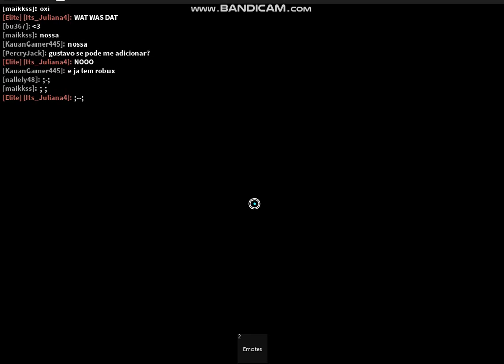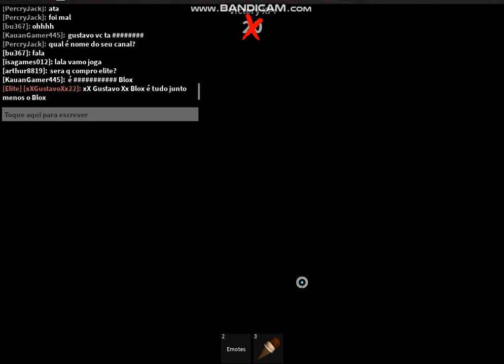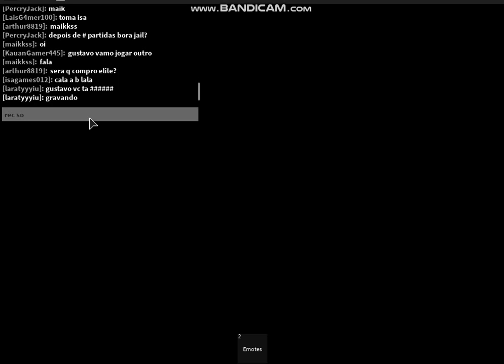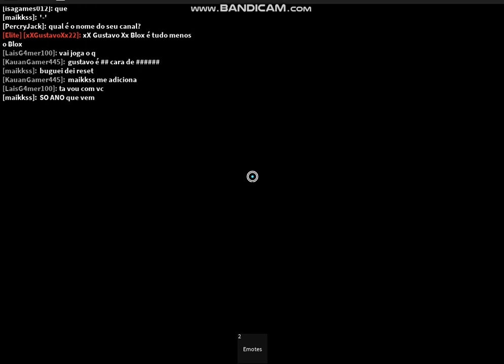Atualização de HALLOWEEN no Murder Mystery 2